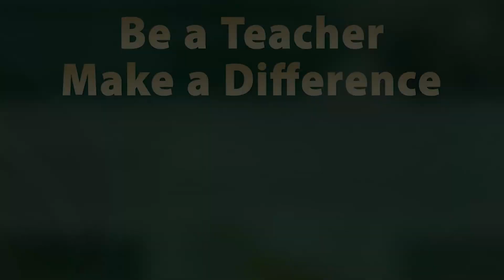Be a Teacher, Make a Difference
Sac State alumni share common misconceptions about the profession of teaching